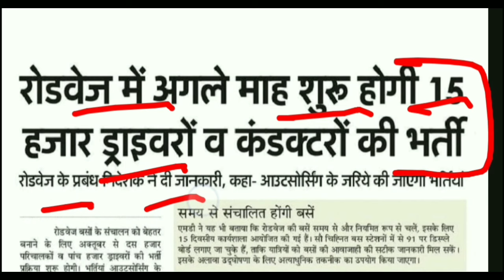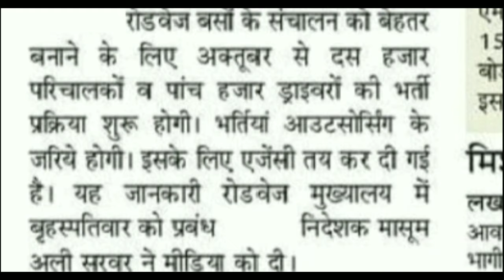रोडवेज भर्ती Online Apply 2024 | 15000 Roadways conductors Driver Bharti 2024 | Roadways Vacancy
roadways conductor vacancy 2024
 conductor bharti 2024 bus conductor vacancy 2024
rajasthan roadways new vacancy
rajasthan new vacancy 2024
up conductor vacancy
up bus conductor vacancy
roadways vacancy 2024
nvs teacher recruitment 2024
up roadways bharti ke form kab aayenge
up roadways vacancy 2024 shortsfeed up shorts#roadways
up transport vacancies
सरकारी रोडवेज नया भर्ती 2024 l sarkari roadways new vacancy 2024 l bus driver new vacancy 2024
latest jobs in prtc
prtc driver bharti 2024
up roadways job vacancy
haryana roadways driver recruitment 2024
roadways driver recruitment
up prayagraj bus conductor bharti latest update
bus conductor
up roadways conductor new vacancy latest update
up bus conductor new vacancy update
bus conductor vacancy online apply kaise kare
up roadways conductor bharti 2022
roadways new vacancy 2024 l roadways driver new vacancy 2024 l peon new vacancy 2024
bus conductor jobs 2024
upsrtc driver recruitment 2024
rajasthan roadways conductor driver new vacancy 2024
5 thousand drivers and 10 thousand conductors will be recruited
upsrtc conductor bharti 2024 apply online | upsrtc conductor vacancy 2024